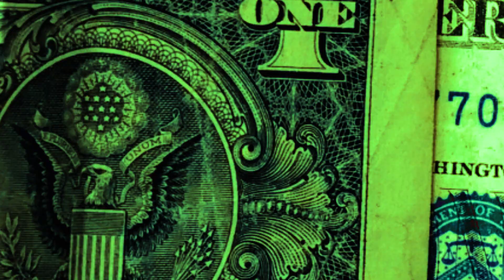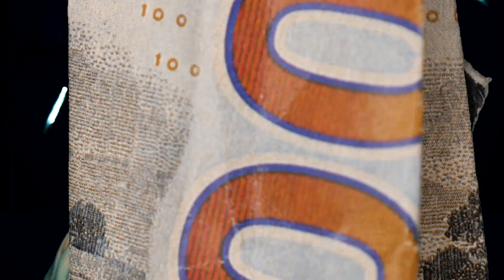NC Beeno- Excel (Official music video)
Directed By Mob Qua